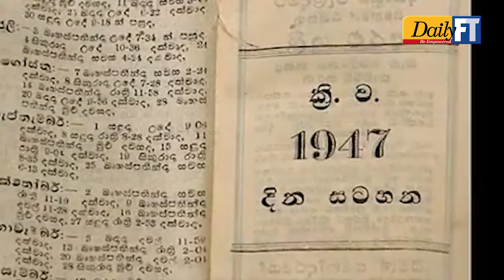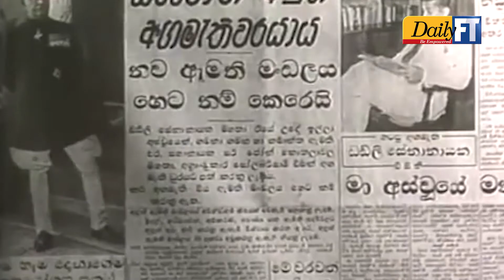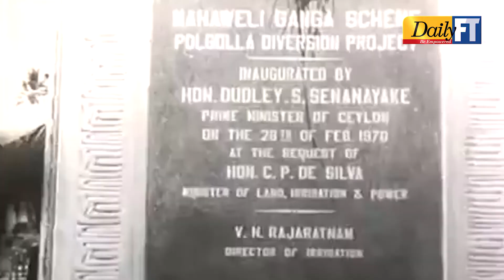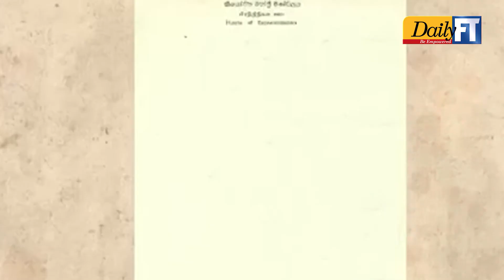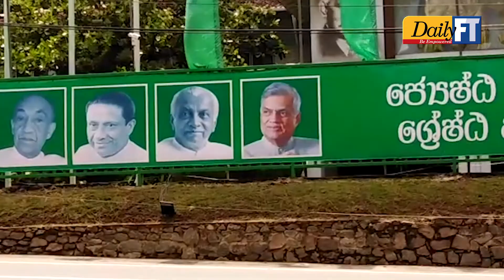UNP Marked it's 75th Anniversary